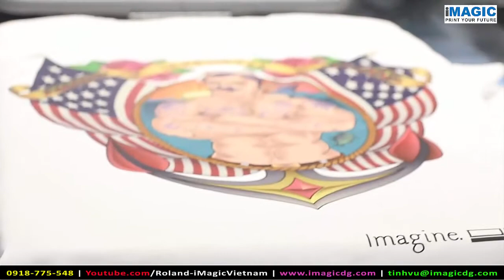Máy in áo thun cotton trực tiếp tốc độ cao Roland DTG XT-640S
Máy in áo thun cotton trực tiếp tốc độ cao Roland DTG XT-640S từ Roland DG - Nhật Bản được xây dựng để cung cấp đầu ra đáng tin cậy, chất lượng và năng suất cao cho in tùy chỉnh, in theo yêu cầu trên sản phẩm dệt may 100% cotton, vải pha cotton cao, hay vải trắng 100% polyester.

Máy in DTG Roland Texart XT-640S hoạt động trong phạm vi lớn, cho phép cài đặt số lượng bàn in tiêu chuẩn lên đến 12 bàn với kích thước 200 mm x 260 mm mỗi bàn, với cấu hình mực màu CMYK kết hợp mực trắng mật độ cao cho phép người dùng in các thiết kế, hình ảnh, logo và văn bản bền màu, trực tiếp lên loạt tính chất và nền màu vải 100% cotton, vải cotton tỉ lệ cao và vải trắng polyester, mang lại hiệu ứng sống động, tất cả đều có vẻ ngoài và cảm giác tự nhiên.

Theo kèm máy in áo thun trực tiếp Roland Texart XT-640S là phần mềm điều khiển in ErgoSoft Roland RIP mới nhất với dữ liệu biến đổi và chức năng tự động điều chỉnh mực trắng, giúp sản xuất trực tiếp hàng may mặc cực kỳ hiệu quả. Hệ thống khung cố định bàn in có đế trượt giúp nhanh chóng thay đổi kích thước bàn in khác nhau để linh hoạt tối đa, đặc biệt là trong các hoạt động sản xuất ngắn.
Chúng tôi hiểu điều quan trọng là phải có tất cả thông tin trong tầm tay trước khi đầu tư vào thiết bị mới. Vì vậy, cho dù muốn trao đổi, hay cảm nhận các mẫu thực tế, hãy kết nối và ghé thăm văn phòng chúng tôi tại địa chỉ Google Map để nhận hỗ trợ sớm nhất.
B1-21 Mỹ Phú 3, Khu 3A, Tân Phú, Quận 7